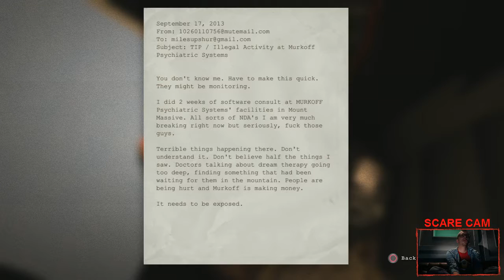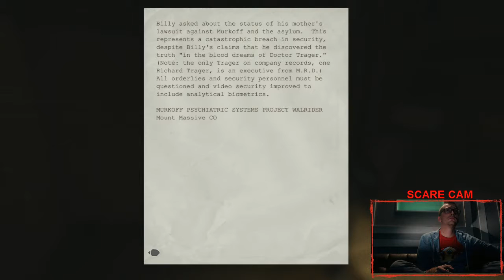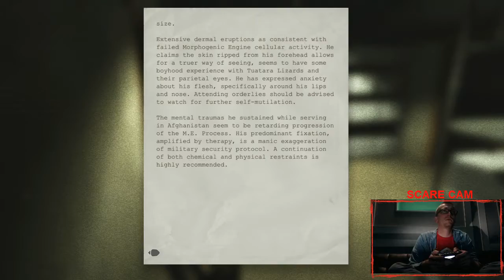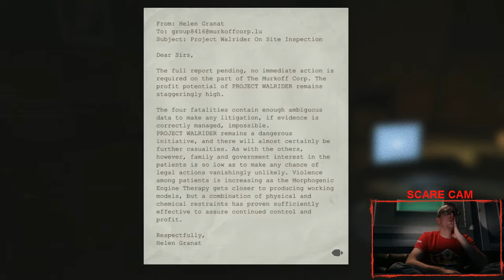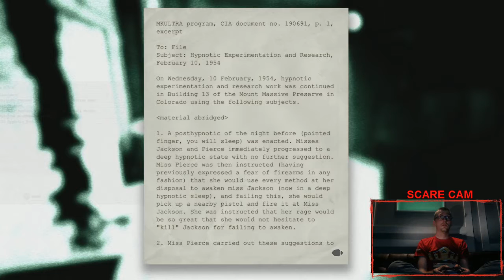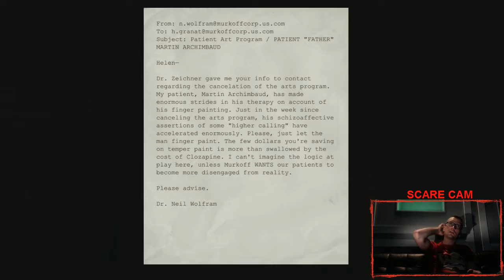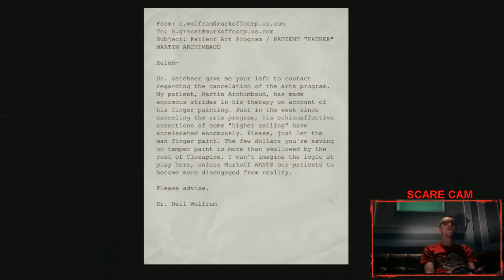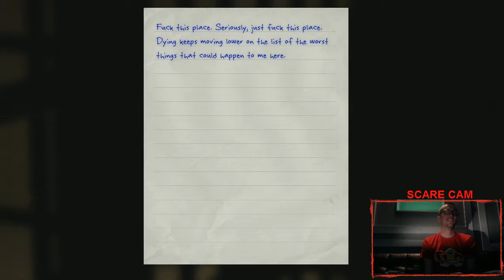Kyle Bosman Plays Outlast | Archived GameTrailers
Kyle lost a bet and had to play Outlast.

I do not own this stream; I am just archiving it here.